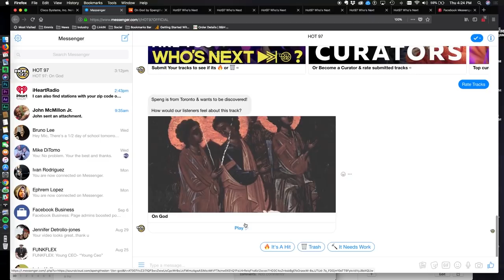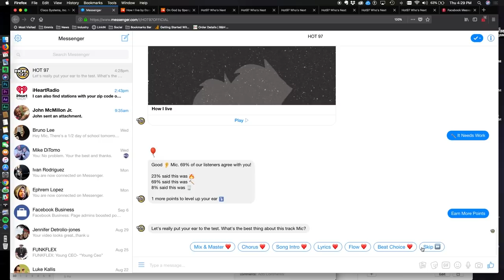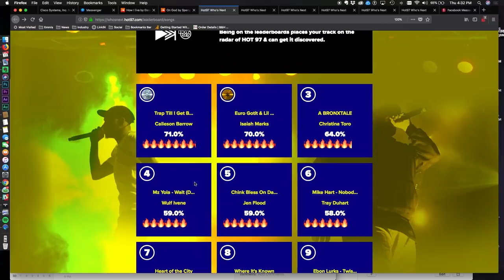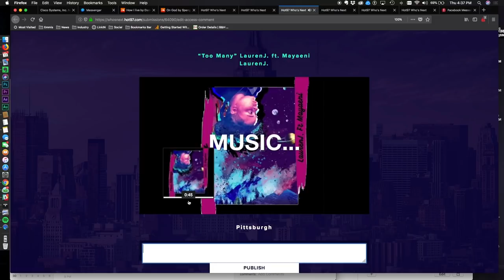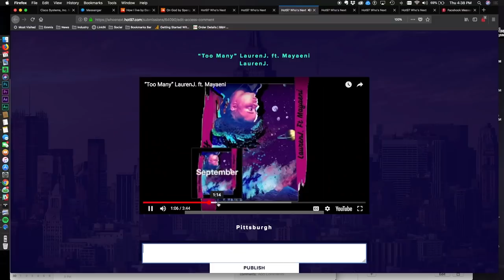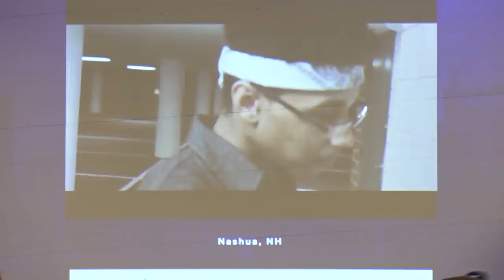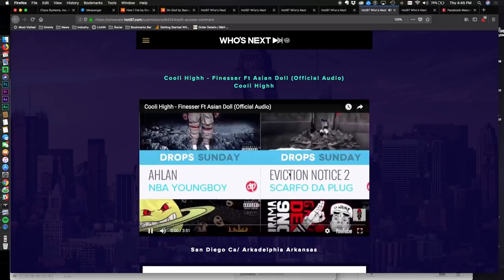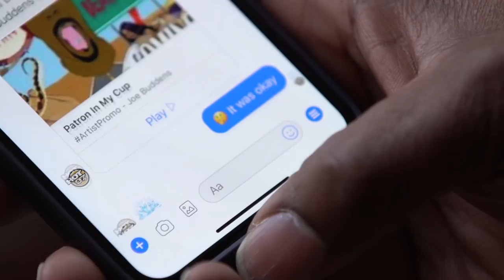HOT 97's DJ Enuff's DJ meeting listening to new artists on WHO'S NEXT | UNCUT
See inside DJ Enuff's HOT 97 DJ mixer meeting as they listen and rate new music and artists from HOT97 Facebook Messenger.

Get Heard | Get Rated | Get Discovered | HOT 97 WHO'S NEXT
m.me/HOT97